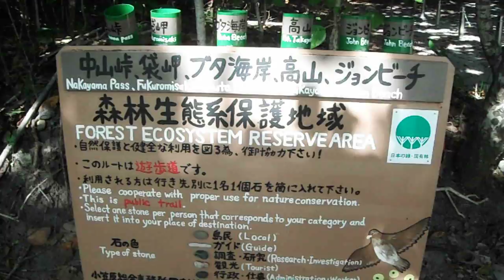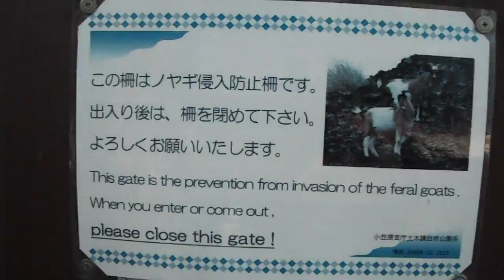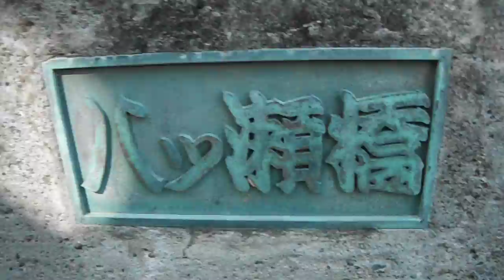DSCF1279小笠原・父島20160919遊歩道1of4小港海岸→中山峠展望台→ブタ海岸